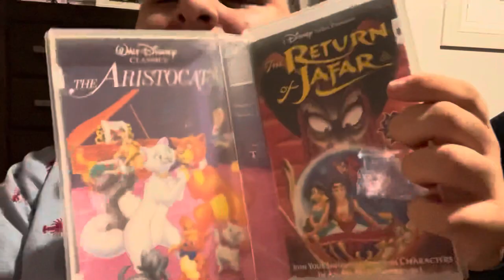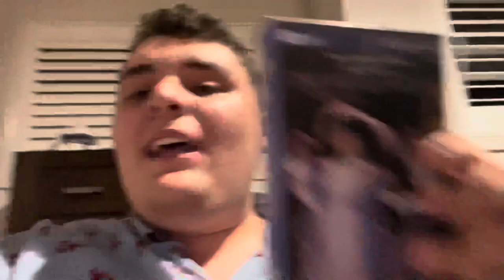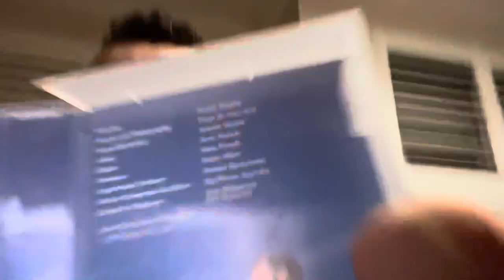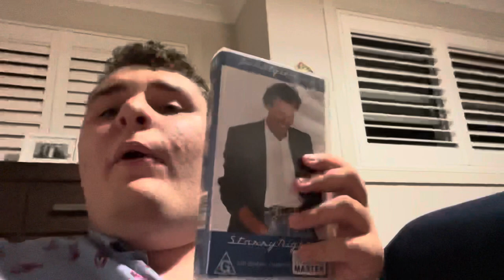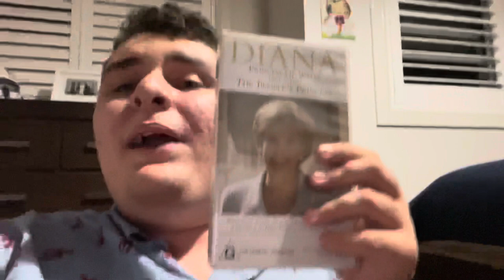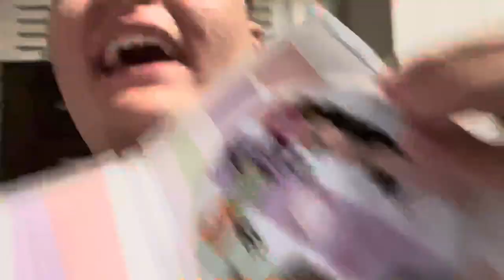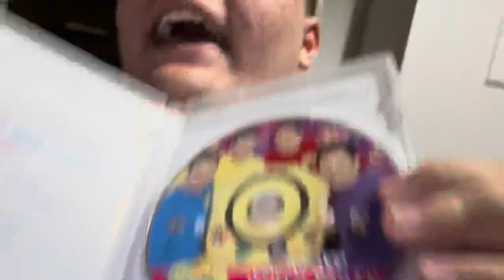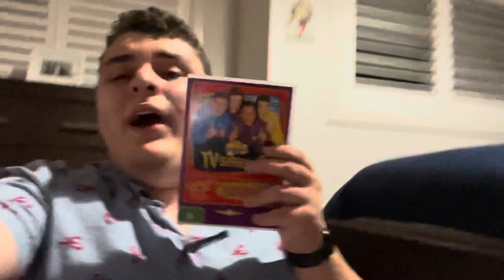Joseph Joggle (aka The Moovex Channel) shows his VHS/DVD Collection in PARODY!!!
NOTE: This was filmed on 2 March 2022.

Since Joseph Joggle from The Moovex Channel (Official) kept on making GROUNDED videos out of WildSharkFan's* friends including Alec Behan, Brandon Bott, Matthew Davis and other users (especially the good ones), I decided to do a PARODY for him which, in fact, will MAKE HIS NAME "MUD" OF YOUTUBE FOR REAL!

You know what? I HATE Joseph Joggle because he's such a BAD YouTuber! Isn't he a RIOT? Well, if any of you guys feel like him or not, then I respect your opinion.

*Even though I like this user.

PLEASE READ THE RULES IN THE DESCRIPTION BEFORE COMMENTING:
2. Do NOT comment using curse words (e.g. F***)!
3. Do NOT call me by my real name or tell me where my suburb is!
4. Do NOT go off-topic in the comments of one of my videos (like pester me about those)!
5. Do NOT send me requests to do the openings to things that I don't have!
6. Do NOT send me requests for future Do you have this VHS/DVD/Blu-Ray/4K Ultra HD? Videos, DVD/Blu-Ray/4K Ultra HD reviews (even though I do it randomly) or anything else that I did in the past!
7. Do NOT send me requests to react to such s*** that I've already reacted to in the past or movie trailers that I'm not interested in, do NOT like or HATE!
8. Do NOT ask me to buy things that I've already got, not interested in, do NOT like or HATE!
9. Do NOT say all the actors' names for each movie opening!